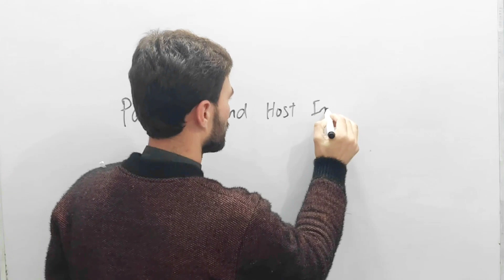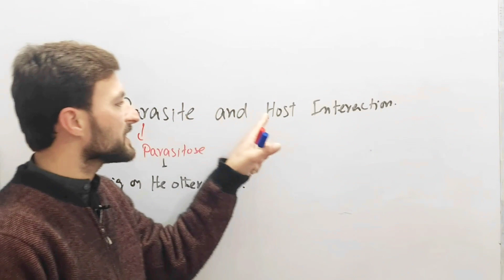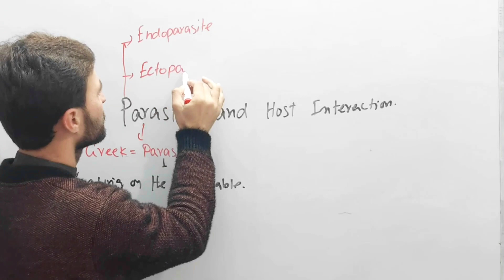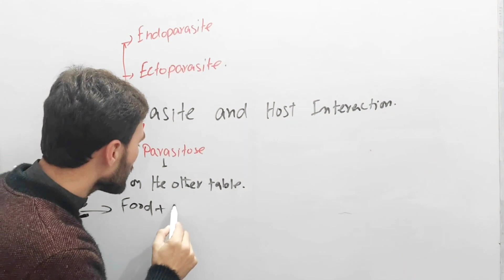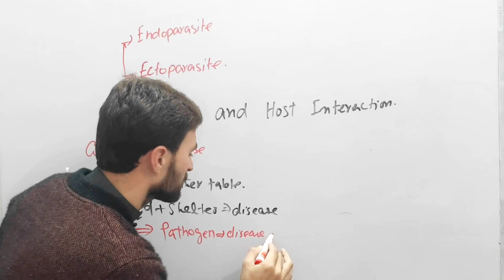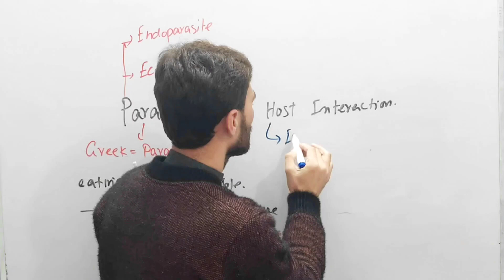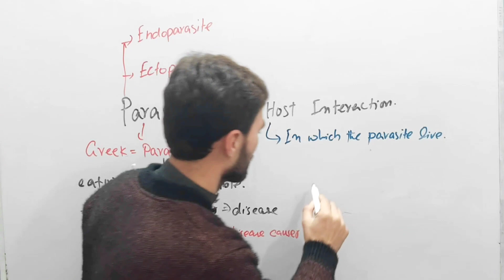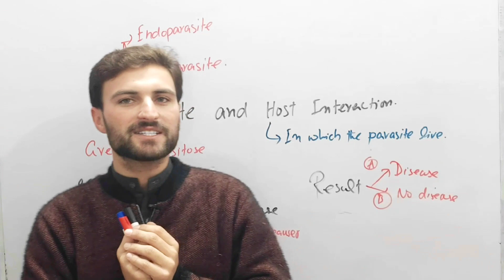Parasite and Host Interaction in simple Urdu .